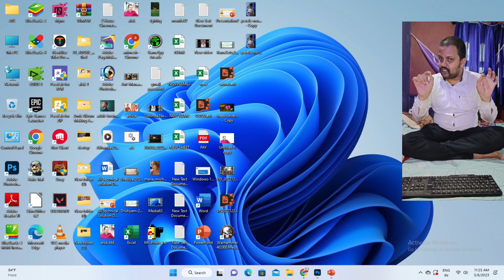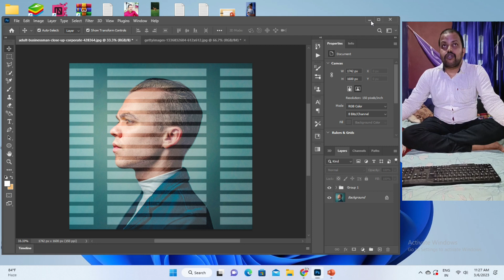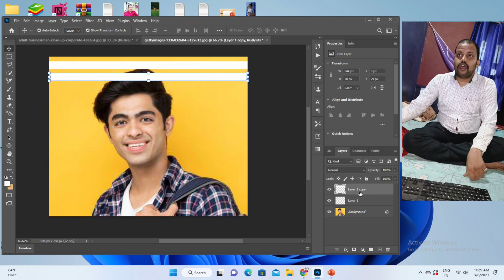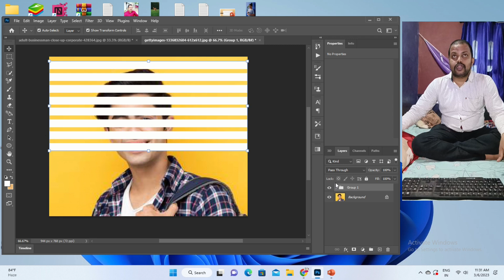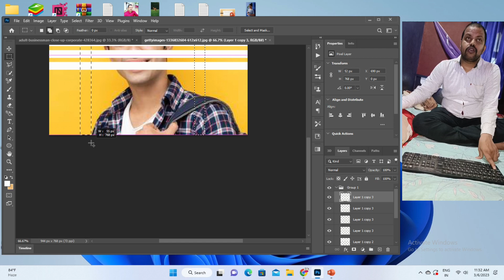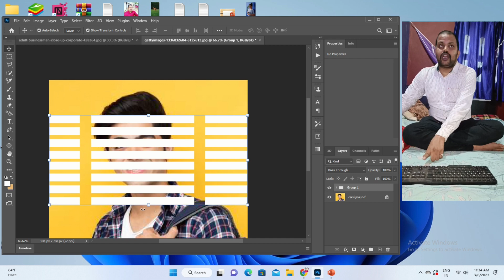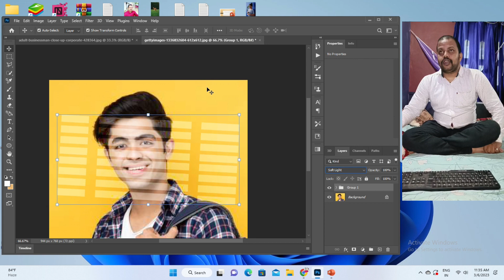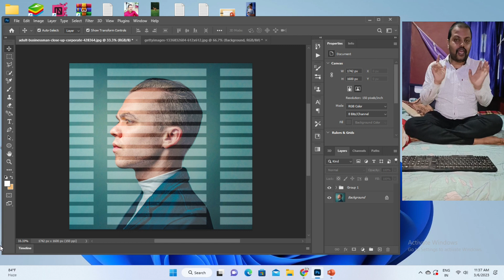golden effect in photo manipulation photoshop atsdeoghar